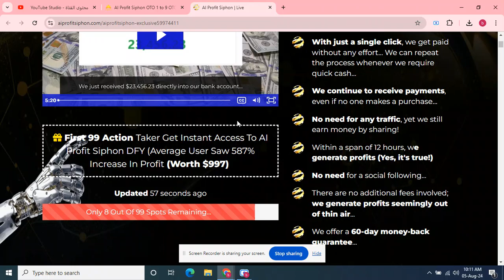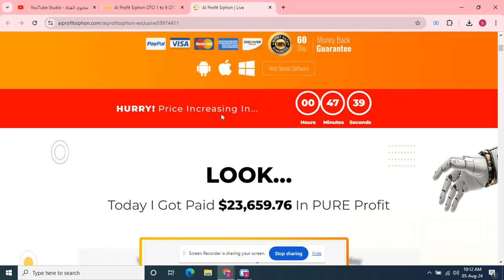AI Profit Siphon OTO 1 to 9 OTOs’ Links below + Huge Bonuses + Discount